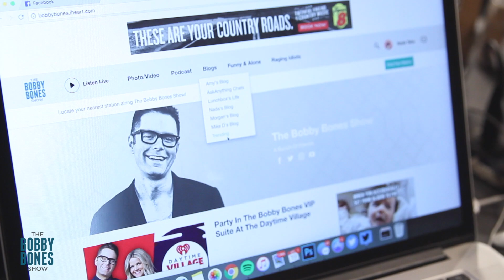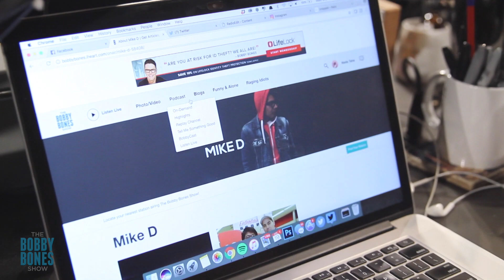Going Through Everyone's Blog This Morning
Nada navigates us through the Bobby Bones Show website and shows us everyone's blog on the Early Show Message.